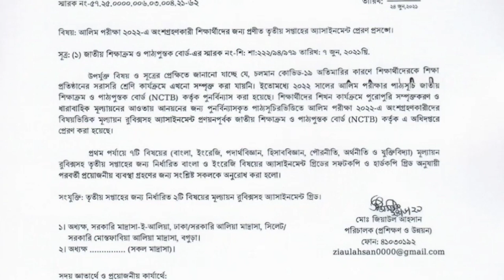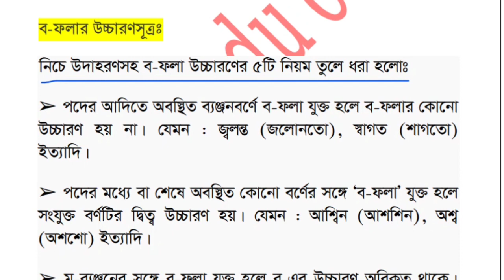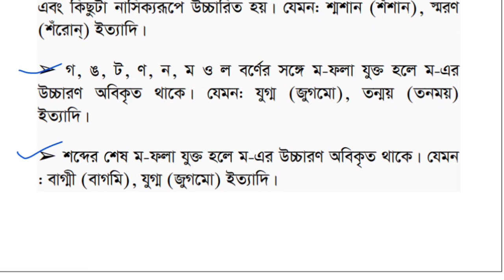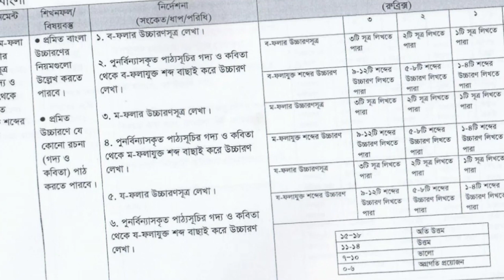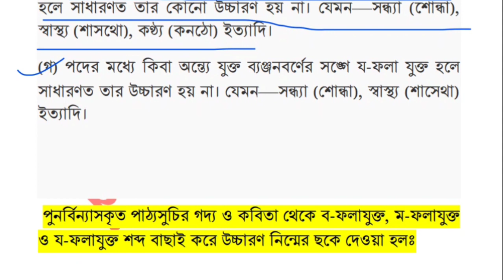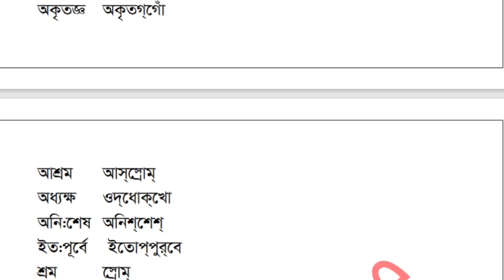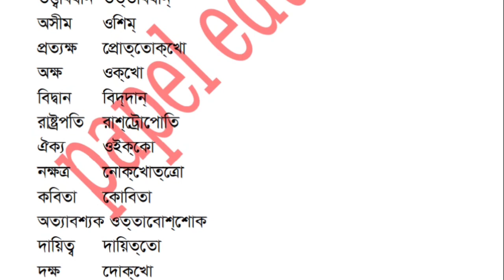আলিম বাংলা ২য় পত্র। ৩য় সপ্তাহের এসাইনমেন্ট । Alim 3rd week bangla 2nd paper assignment 2021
Alim 3rd week Bangla 2nd paper Assignment 2021 solution। আলিম ৩য় সপ্তাহের বাংলা ২য় পত্র অ্যাসাইনমেন্ট উত্তর। ২০২২ পরীক্ষার্থীদের জন্য বাংলা ২য় পত্র এসাইনমেন্ট সমাধান ২০২১।

 আলিম ২০২২ সনের পরীক্ষার্থীদের জন্য এসাইনমেন্ট ২০২১ এর ৩য় সপ্তাহ থেকে বাংলা ২য় পত্র অংশে  আজকে আমরা ‘ব-ফলা, ম-ফলা ও য-ফলার উচ্চারণসূত্র এবং গদ্য ও কবিতা থেকে বাছাইকৃত ফলাযুক্ত শব্দের উচ্চারণ’  প্রশ্নের সমাধান দেখানোর চেষ্টা করেছি।

আলিম ৩য় সপ্তাহের এসাইনমেন্ট ২০২১। আলিম এসাইনমেন্ট ২০২২ ৩য় সপ্তাহ। আলিম বাংলা ২য় পত্র এসাইনমেন্ট ২০২১। আলিম  এসাইনমেন্ট ২০২১। আলিম পরীক্ষার্থীদের এসাইনমেন্ট ২০২২।

Alim assignment bangla 2nd paper 2021 | Alim Bangla 2nd paper assignment 2021  Alim 3rd week assignment 2021 |

আলিম ২য় বর্ষের এসাইনমেন্ট
alim 2nd year assignment
alim 2nd year assignment 2021
আলিম ২য় বর্ষের এসাইনমেন্ট বাংলা
দ্বাদশ শ্রেণির এসাইনমেন্ট বাংলা
দ্বাদশ শ্রেণির এসাইনমেন্ট বাংলা ২য় পত্র